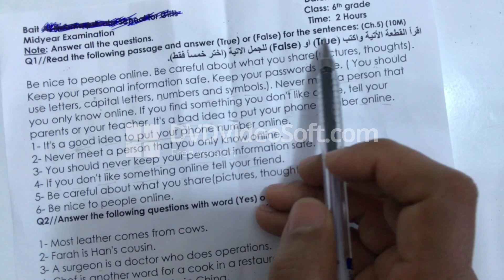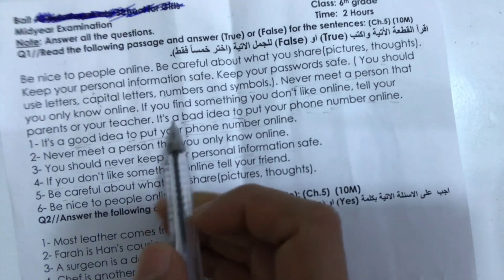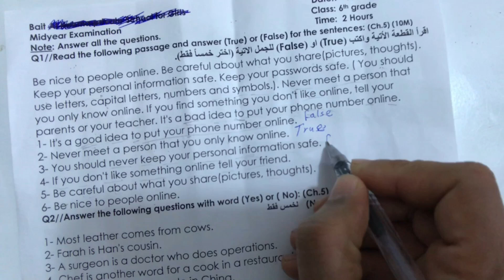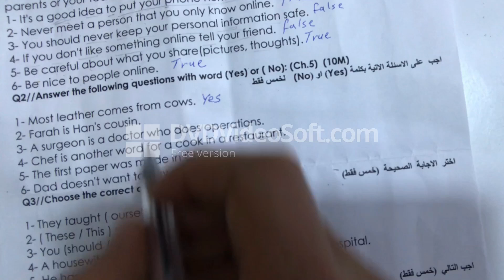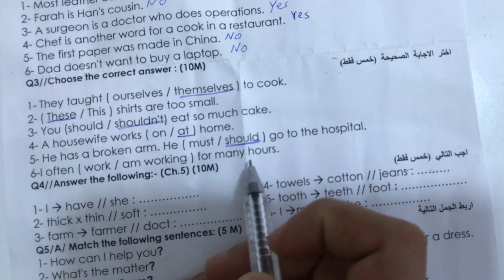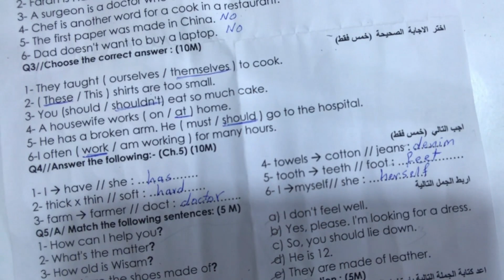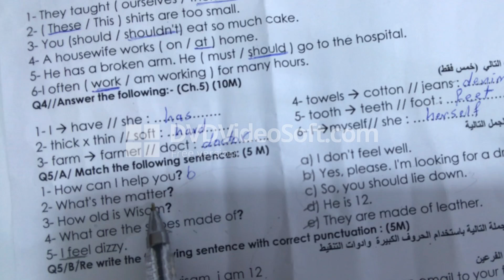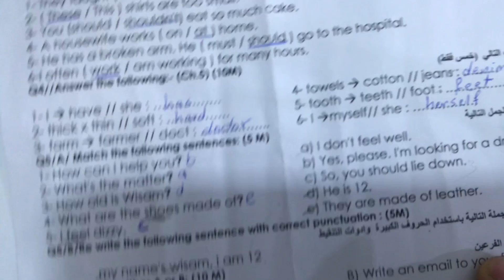اسئلة اللغة الانكليزية للصف السادس الابتدائي والتمهيدي ٢٠٢٢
نموذج لحل اسئلة نصف السنة لمادة اللغة الانكليزية للصف السادس الابتدائي والخارجي 2022
# السادس الابتدائي
انكليزي السادس الابتدائي
الامتحانات الخارجية التمهيدية
التمهيدي ٢٠٢٢
اسئلة انگليزي صف سادس ابتدائي